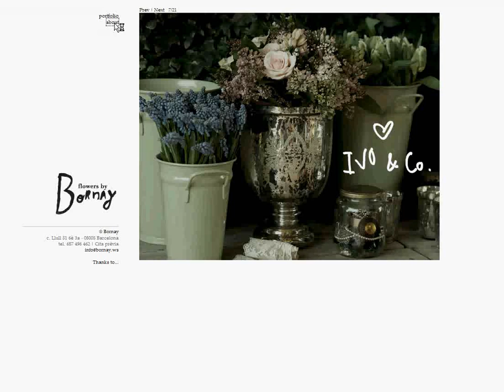bornay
web bornay